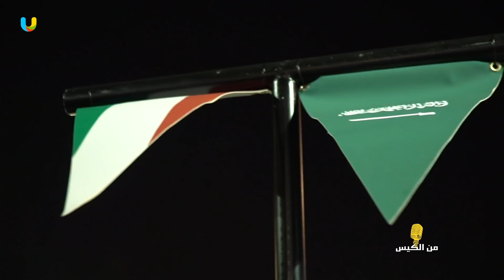من الكيس 107 | اول بطولة لكريستيانو رونالدو في السعودية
برنامج من الكيس يهدف لتقديم الأفكار المكيسه للجمهور
تقديم :
بندر الزين
اسماعيل السناري
سناب شات المقدم (بندر)👻

مونتاج : بندر الزين